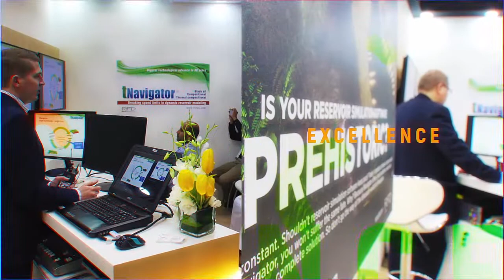20th Middle East Oil & Gas Show and Conference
tNavigator team showcases new technologies, explores business opportunities and partnerships at the MEOS 2017 exhibition